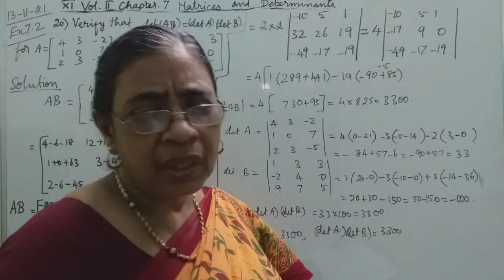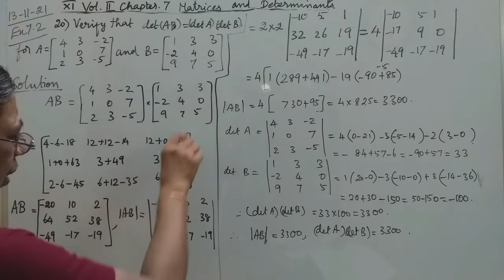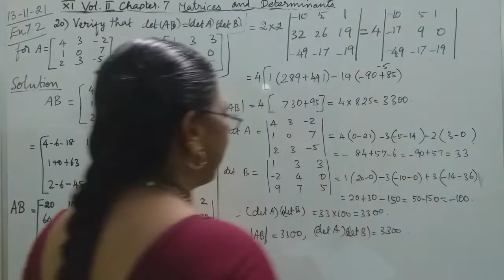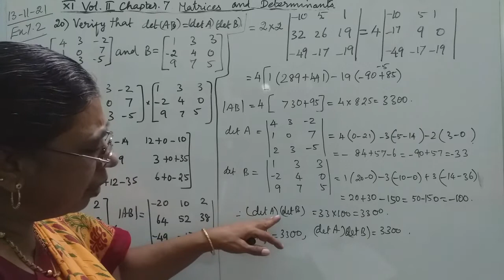MATHS WITH MAHAMUDHA : TN HSC +1 MATHS CLASS ROOM - Chapter 7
Chapter 7